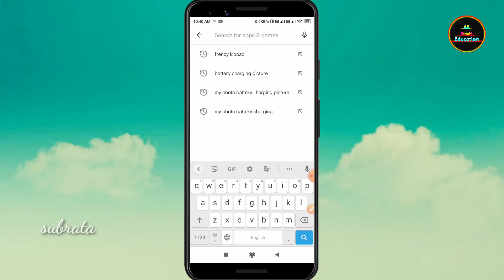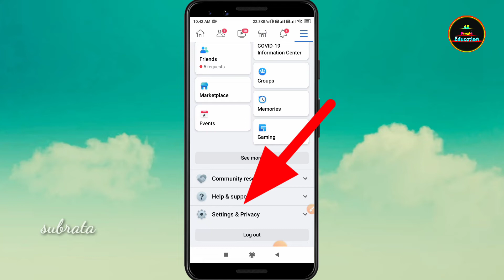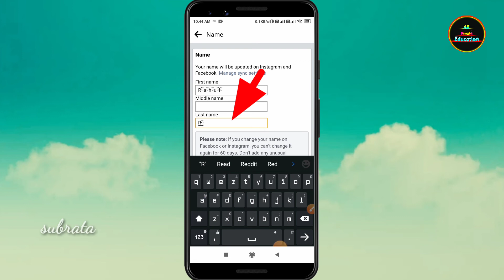How to change Facebook name font style |How To Change Facebook Name In Stylish Font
Are You Searching For Stylish Facebook Names? then you at right video.. yes today in this article I am going to share the same thing for which you are searching for and I.e. Stylish Names For FB. I have seen that Nowadays  most of the Youngsters are Searching for stylish facebook names account. they find it cool having a Stylish Facebook Name. I have found Some best and Unique names for Facebook after a lot of research and finally decided to share with you.